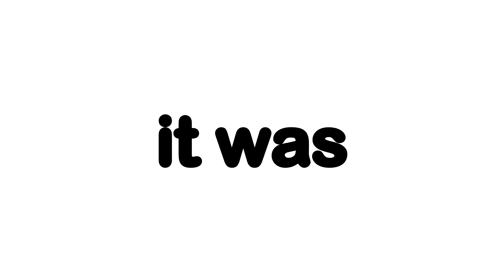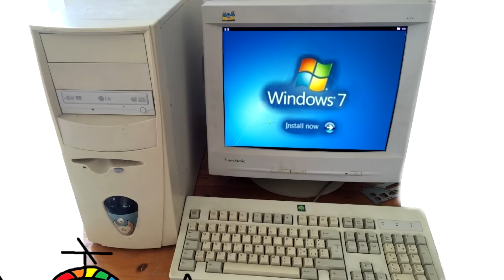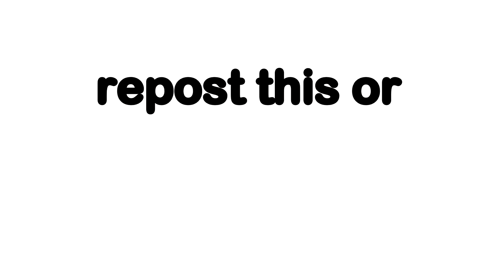Growing Up In The 2000s...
Today we talk about life growing up in the 2000s from my experience. The 2000s was honestly a great time to grow up. The ds, wii and tv shows were too elite.

my brother: @itstheduck